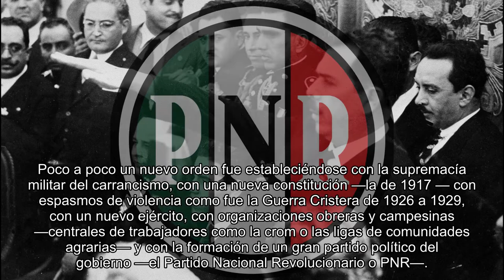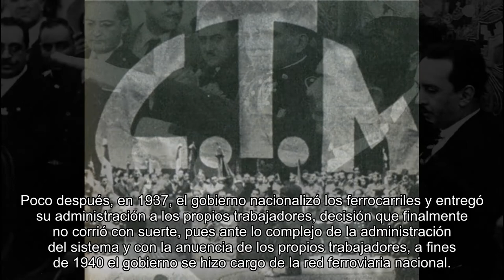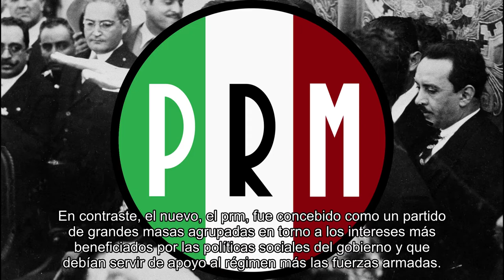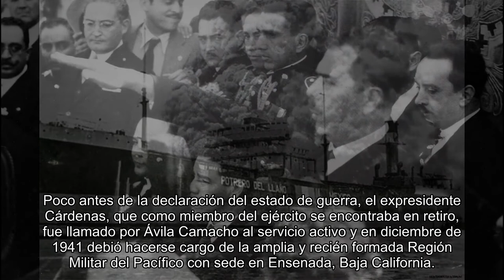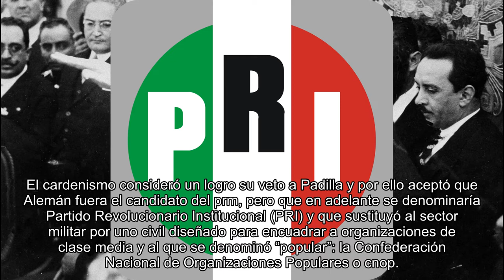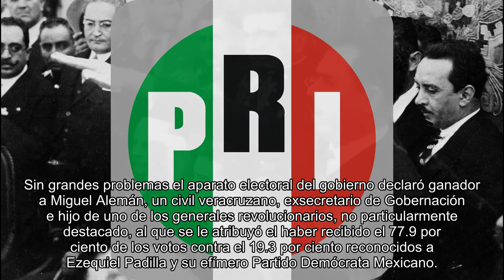Lorenzo Meyer: El cardenismo Revolución Mexicana (Historia del pueblo Mexicano)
cardenismo revolución mexicana. Historia del pueblo Méxicano (libro). Lorenzo Meyer: El cardenismo Revolución Mexicana (Historia del pueblo Mexicano). La violencia revolucionaria fue la característica política dominante en el México posterior a 1910. Tras la caída de Porfirio Díaz —presidente de México por más de 30 años—, el choque de los diferentes grupos que entonces se disputaron el derecho de dar forma al futuro de México fue muy violento. Una lucha extensa e intensa que originalmente se libró entre revolucionarios y contrarrevolucionarios y después entre las diferentes facciones en que se dividieron los revolucionarios: carrancistas contra villistas y zapatistas.
Poco a poco un nuevo orden fue estableciéndose con la supremacía militar del carrancismo, con una nueva constitución —la de 1917 — con espasmos de violencia como fue la Guerra Cristera de 1926 a 1929, con un nuevo ejército, con organizaciones obreras y campesinas —centrales de trabajadores como la crom o las ligas de comunidades agrarias— y con la formación de un gran partido político del gobierno —el Partido Nacional Revolucionario o PNR—. México empezó a vivir una cierta normalidad y para 1934, cuando tuvo lugar la elección que llevaría a la presidencia a un joven general de división —Lázaro Cárdenas del Río, de 39 años—, originario de Jiquilpan, Michoacán, y exgobernador de su estado, México casi estaba pacificado. Y hay que subrayar el casi, pues a mediados de la década de los treinta tuvo lugar la “Segunda Cristiada”, un rebrote del conflicto armado entre el gobierno y los rebeldes cristeros. Los comicios presidenciales de 1934, como la decena de elecciones presidenciales que le seguirían entre 1940 y 1994,